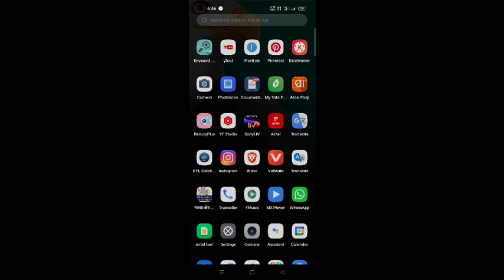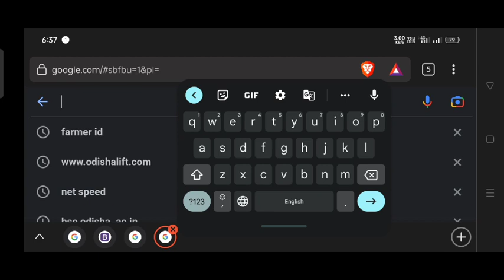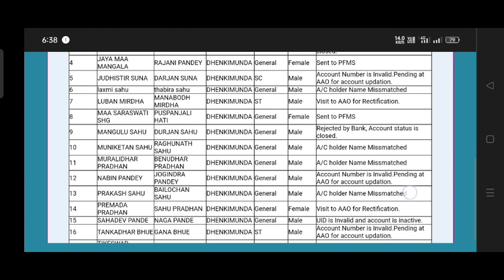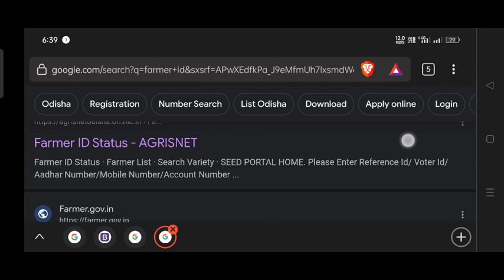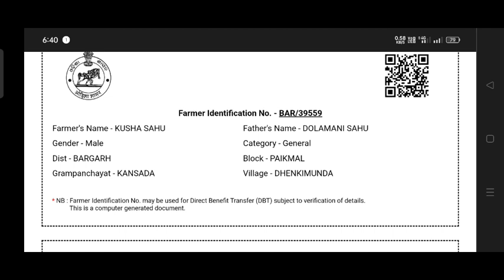How to status Farmer ID in Odisha.(farmer ID କିପରି ଦେଖିବା )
In this video we have discussed about farmer registration in odisha. how to create a farmer id in odisha. for any types of subsidy you should have farmer id. so that farmer id is necessary for any farmer in odisha.

. ଧନ୍ୟବାଦ .How to status Farmer ID in Odisha.(farmer ID କିପରି ଦେଖିବା କରିବେ)